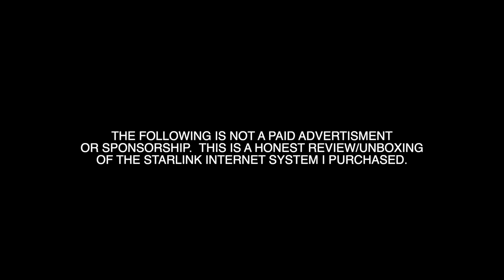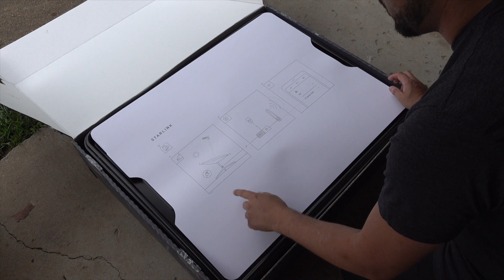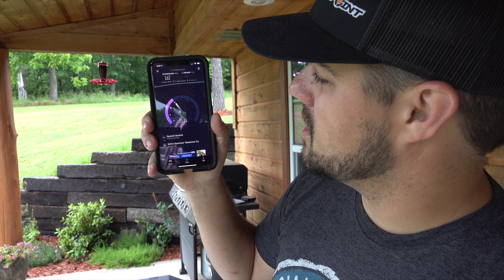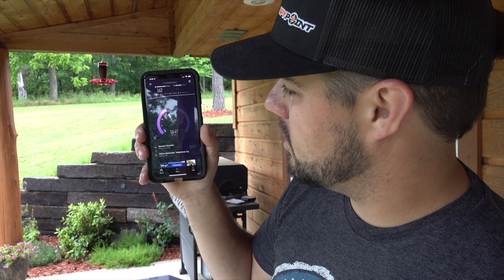Starlink Review : SUPER FAST RURAL INTERNET FROM SPACE!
This is an honest review and unboxing of the Starlink Internet System.  It's easy to setup and its really fast!

starlink internet